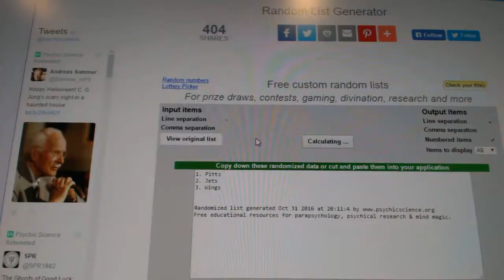C&C #6563 Multi Random